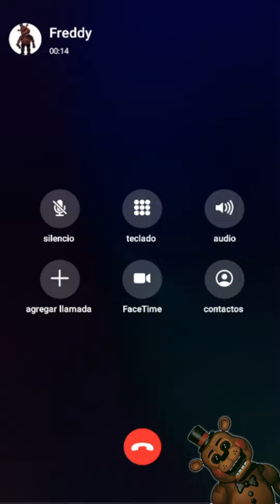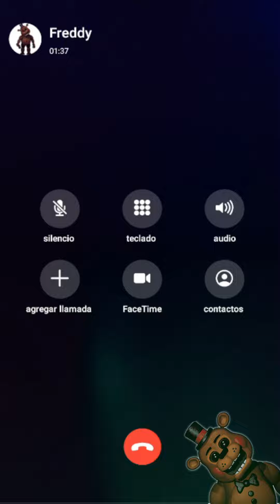Llamada Falsa de Freddy🧸 de Five Nights at Freddy's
Sera el verdadero Freddy?
Nos llamada Freddy y nos quiere quitar todos nuestros juguetes.

✅Todas las llamadas de este canal son para entretener y divertir a todo publico.
Tambien puedes aprender y divertirte con diferentes tipos de llamadas.